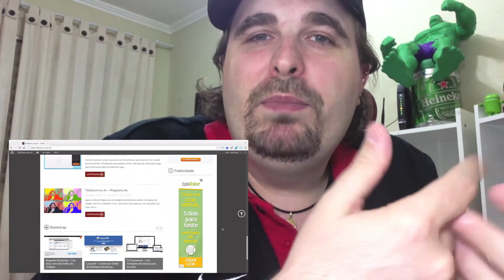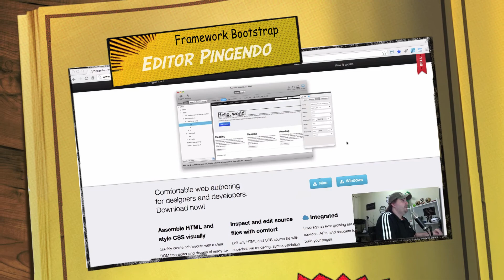TekZoom 2.0 - Bootstrap, Joomla, WordPress, Drupal, HTML5 e muito mais!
Olá Tekers!

Gostou? Compartilhe, Curta e Assine nosso Canal.